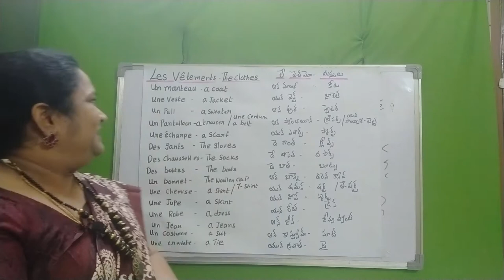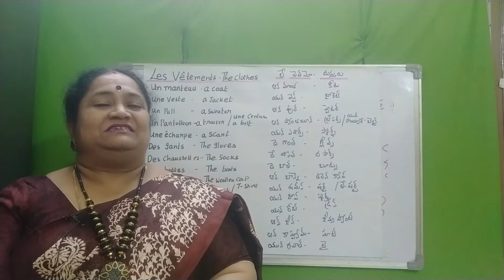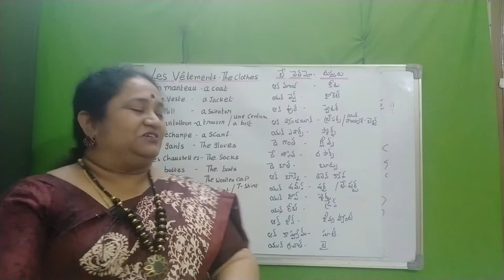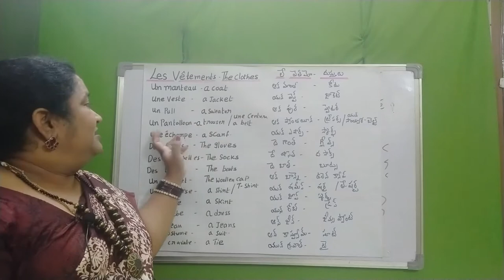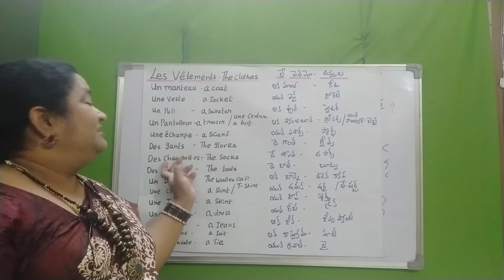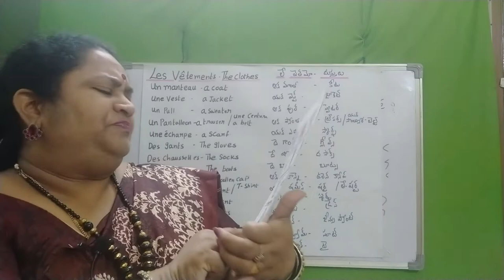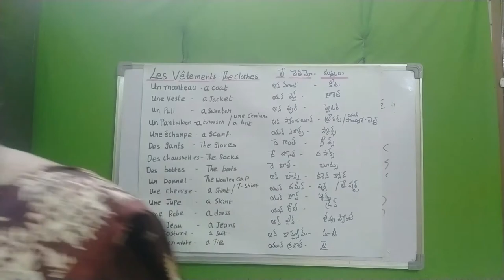Les vêtements clothes- French to Telugu